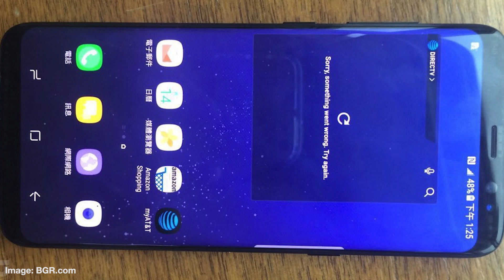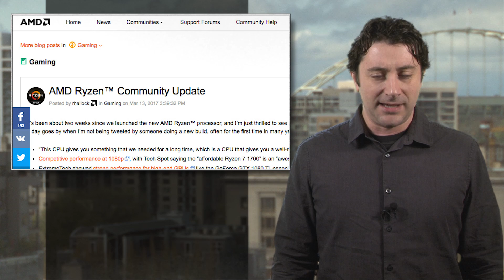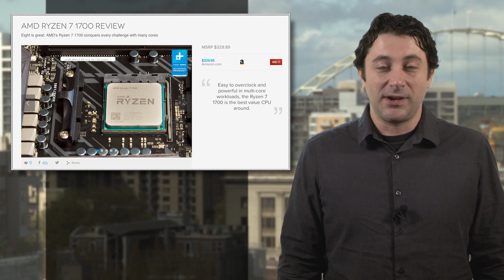AMD responds after users claim gaming performance dips on new Ryzen chips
Computer chip maker AMD continues to gather momentum as its new Ryzen series of CPUs get released, and we’ve got a full review of the now 1700 model, which is a step down from the 1800 in terms of price, but suffice to say it performed well in our rigorous torture tests. However, AMD has come up against some issues with their new chips when it comes to gaming performance, and they took to their blog Monday to put the lid on some theories as to what’s up.

First of all, AMD said in no uncertain terms that the Windows 10 “thread scheduler” was not to blame for and slowdown in performance. Likewise, they also said a popular theory that the “symmetrical multi-threading” section of the chip was to blame was also inaccurate. So what’s the problem? A lack of optimization, according to AMD. The company also said that as time goes on, that optimization will, of course, improve.

In real world terms, the problems are trifling, as our testing showed the 1800 and 1700 to be solid choices for PC builders no matter what the computer is going to be used for.